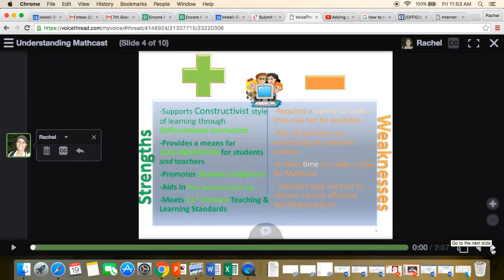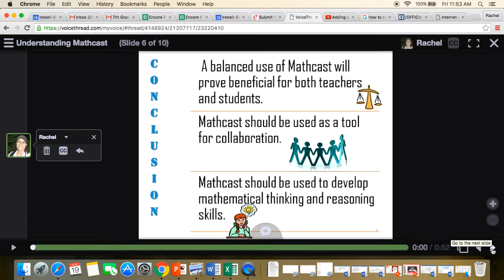Mathcast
This video is an overview of how and why I use mathcast in my mathematical classroom. to hear me present the information in video.